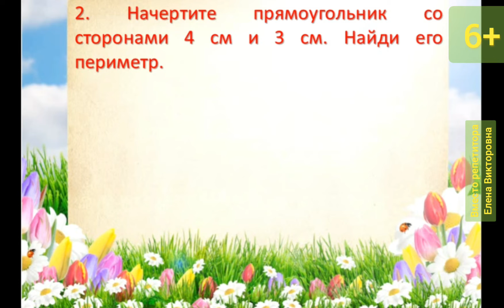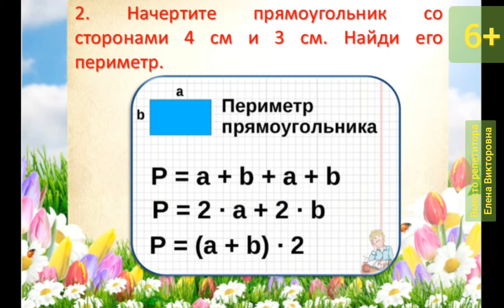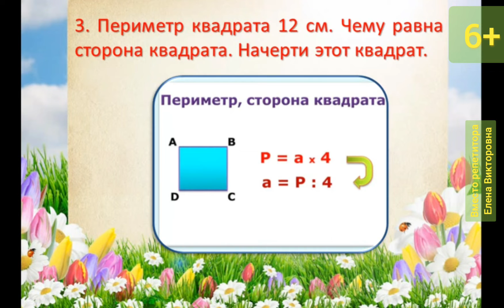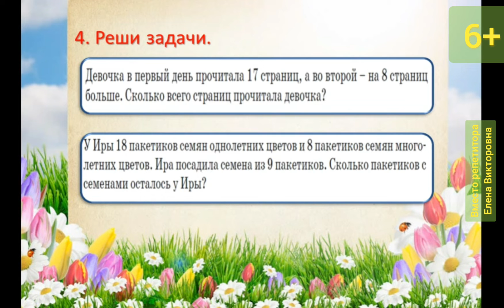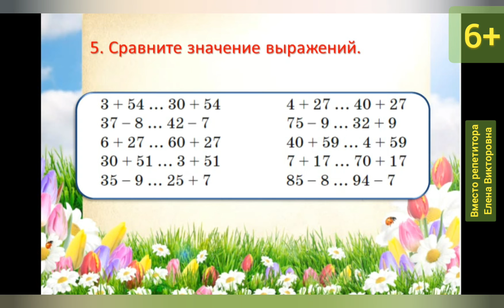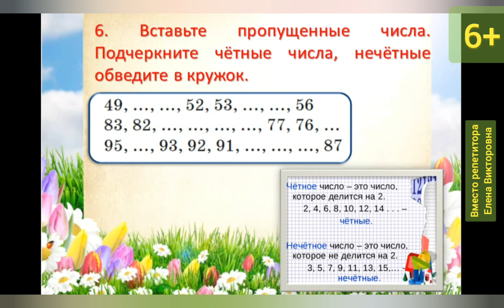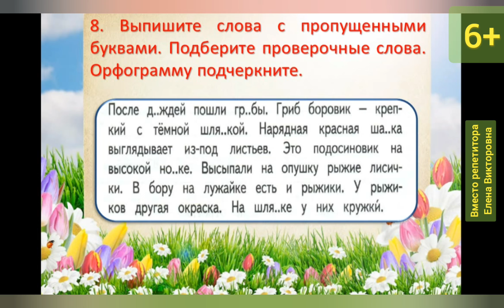Летние занятия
Занятие 2. Всего 30 минут в день помогут вам провести каникулы с пользой. Предлагаю вам занятия с комбинированными заданиями по русскому языку и математике за курс 2 класса. Несколько минут в день дадут максимум пользы для повторения учебного материала и качественной подготовки к новому учебному году.